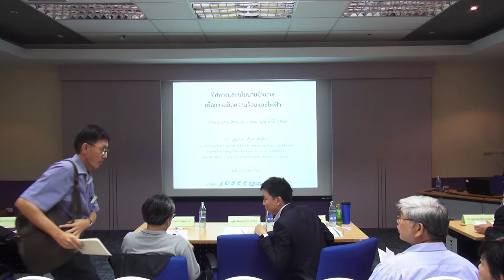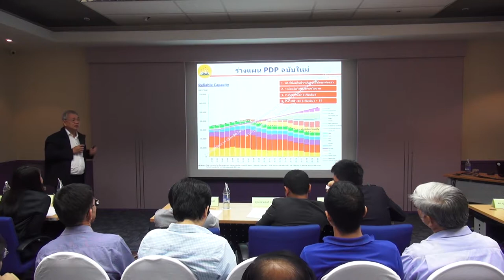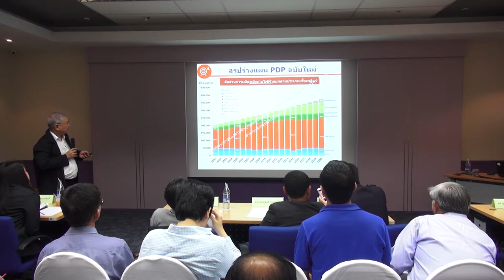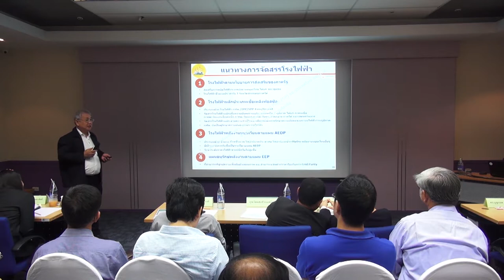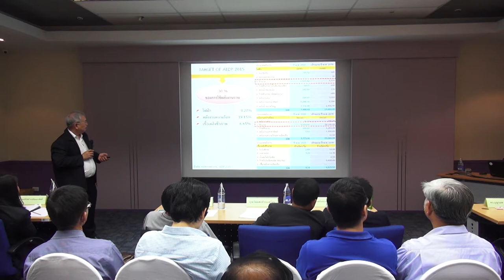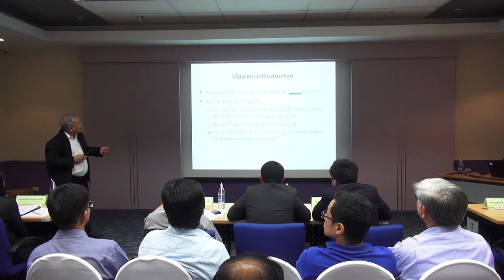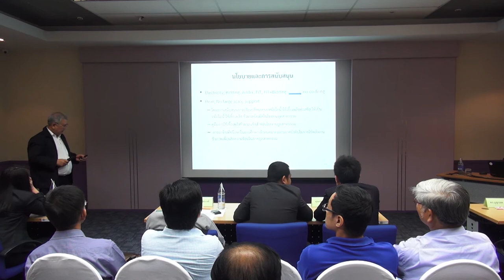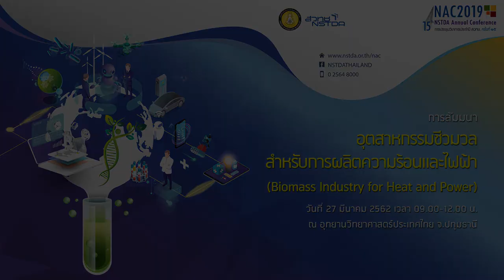อุตสาหกรรมชีวมวลสำหรับการผลิตความร้อนและไฟฟ้า (6/9)